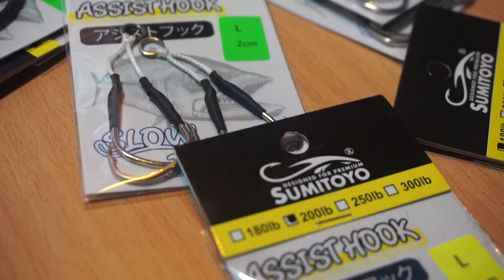Takyah beli?? bayar postage je?? serius arrr!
Yes geng!! bayar postage je!
ada 4 barang kali ni kita nak bagi.
cuma bayar postage harga barang je.

Jig Fanky
RM20

LineWinder
RM10

Assist hook 1 set
RM12

Katak Froggy Bersaudara
RM15